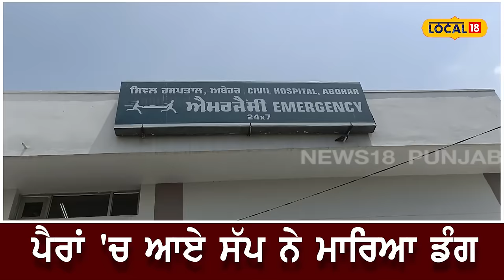ਡੰਗ ਮਾਰਕੇ ਭੱਜਦੇ ਸੱਪ ਦੀ ਮੌਤ... ਕਿਸਾਨ ਨੂੰ ਡੰਗਣ ਤੋਂ ਬਾਅਦ ਹੋਈ ਘਬਰਾਹਟ ਤਾਂ ਪਹੁੰਚਿਆ ਹਸਪਤਾਲ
ਡੰਗ ਮਾਰਕੇ ਭੱਜਦੇ ਸੱਪ ਦੀ ਮੌਤ... ਕਿਸਾਨ ਨੂੰ ਹੋਈ ਘਬਰਾਹਟ ਤਾਂ ਪਹੁੰਚਿਆ ਹਸਪਤਾਲ